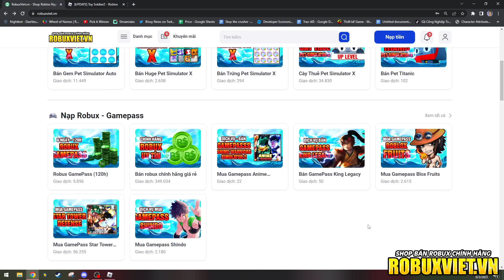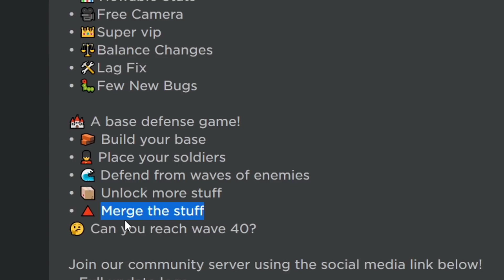Chú Ý Game Thủ Thành Mới Này...Có Thể Gây Nghiện!? - Roblox Toy SoldierZ